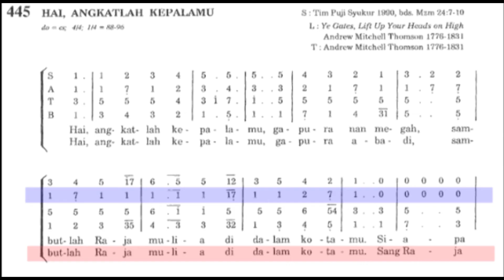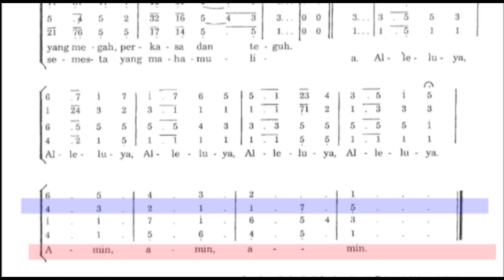Alto PS 445 Hai Angkatlah Kepalamu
Lagu Masa Adven dari Puji Syukur nomer 445, Hai Angkatlah Kepalamu
Contoh suara  Alto